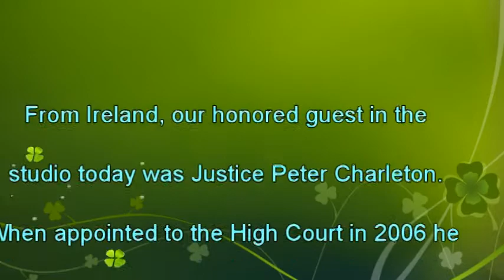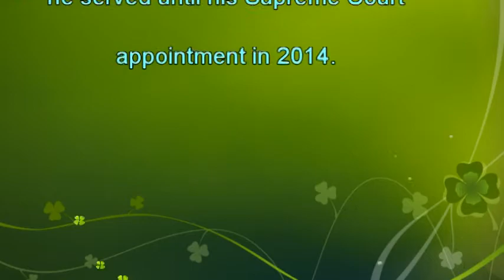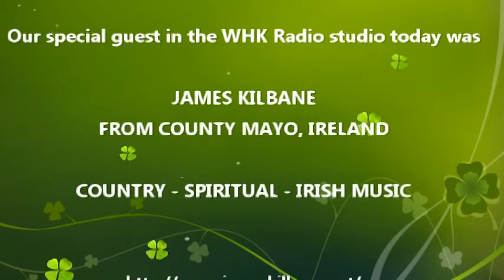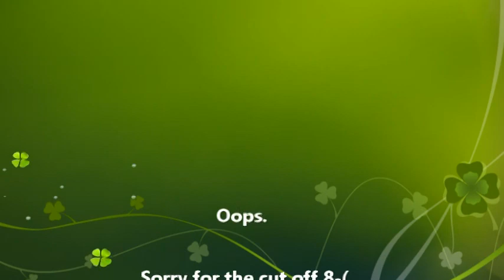Justice Peter Charleton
Irish Justice Peter Charleton appeared on the Gerry Quinn Irish Radio Show in Cleveland.